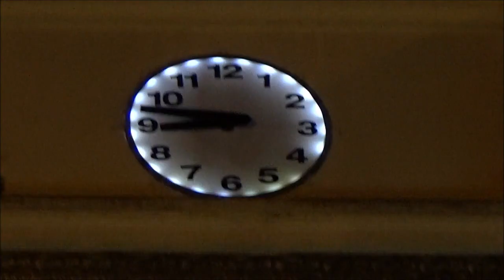Entrada Jesús de la Justicia el Calvario 2020 Dificultosa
Entrada Procesión Jesús de la Justicia Parroquia el Calvario y Santísima Virgen de Dolores Templo de San Francisco que lo acompaño en su procesión Segundo Domingo de Cuaresma 2020